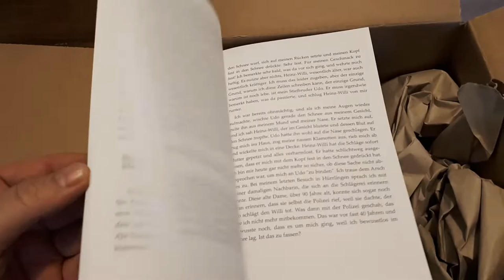Hadley hat seine Biographie geschrieben | Spannend | Aufwühlend | Unterhaltsam!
Meine Bioraphie

MEINE KANÄLE

Alle hier verlinkten Produkte sind Referrer-Links, mit denen ich ein paar Cent verdiene!

MEIN ZEICHENPROGRAMM (ULEAD PHOTOIMPACT X3)

MEIN EQUIPMENT

MAGIX-SOFTWARE